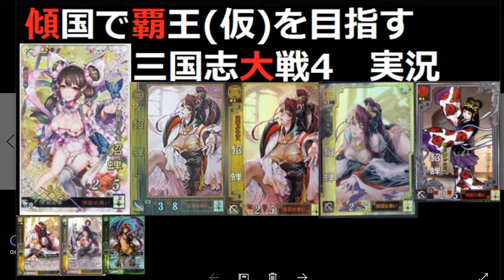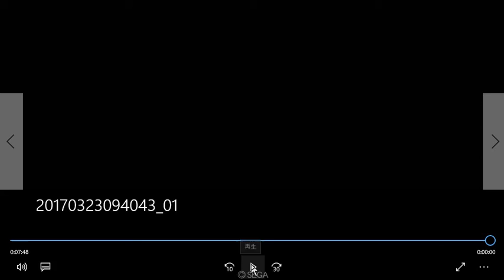傾国で覇王(仮)を目指す【三国志大戦4 Ver.1.0.0F】実況Part62 4枚傾国with蜀 VS 5枚手腕天啓『魔の5連戦 その2』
勝ちを確信した時ほど慎重さが求められる訳ですが、
脳が半分寝てる私が取った選択肢は・・(´ω｀)